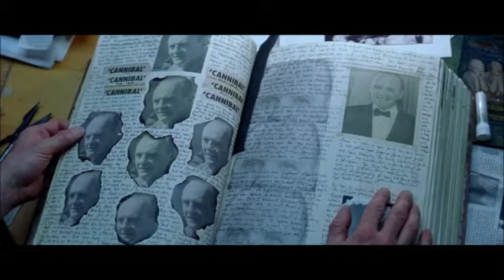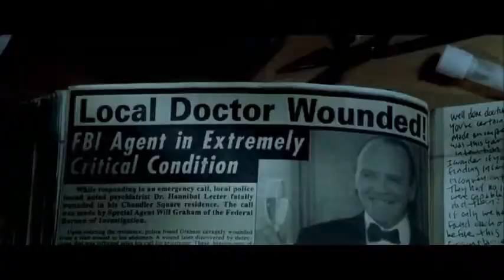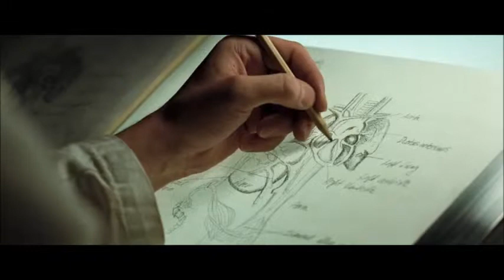Маска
аудио: "Король и шут", "Маска"
видео: "Молчание ягнят", "Красный дракон", "Ганнибал", "Ганнибал: восхождение"